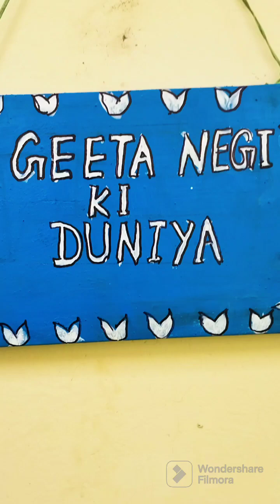Ajwain plant k benifits and plant ki full information#gardening